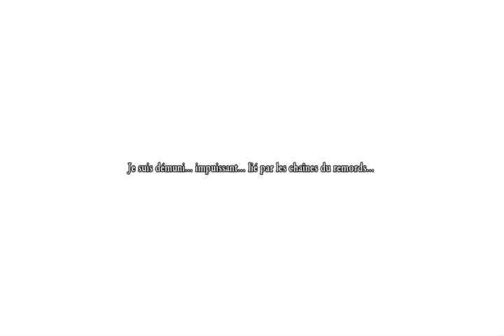dragon quest 11 S #69 fordrasil le guerrier errant